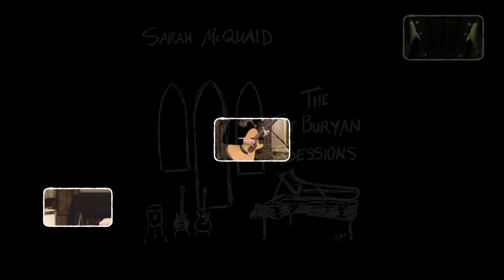Sarah McQuaid - The St Buryan Sessions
New album The St Buryan Sessions out now! on CD and numbered limited-edition blue vinyl double LP, together with ultra-limited edition test pressings with hand-drawn artwork, T-shirts and more! Also on all the usual streaming services. for details of album launch tour dates.

Thanks so much to Martin Stansbury for not only producing and recording the album but also creating this short promo video using footage from Mawgan Lewis’s original concert film of The St Buryan Sessions.